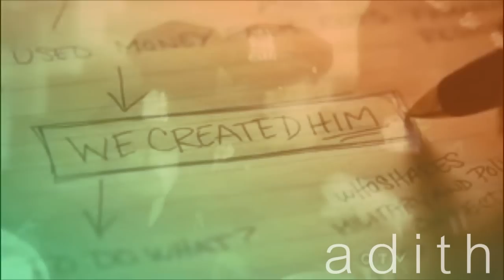Castle & Beckett // A Promise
The song is A Promise by Alan Silvestri (highly edited)